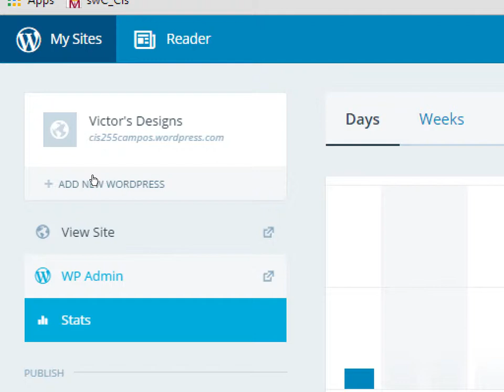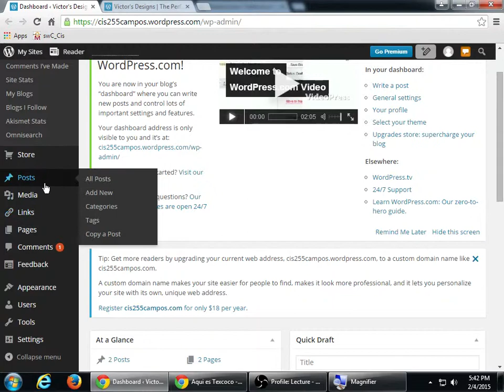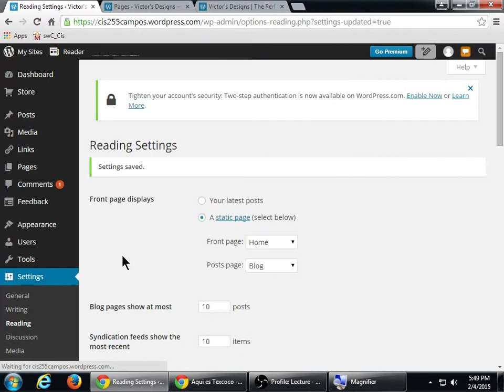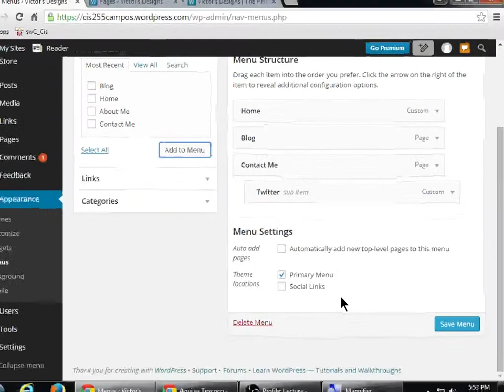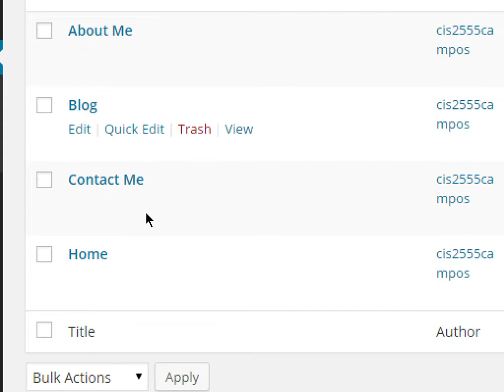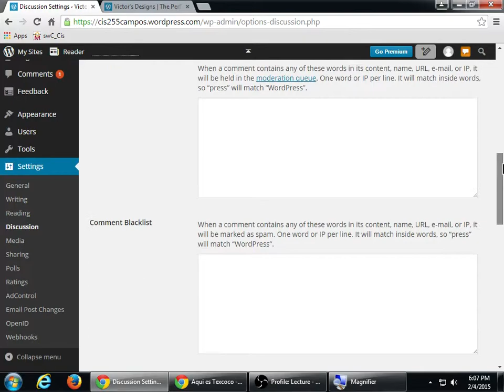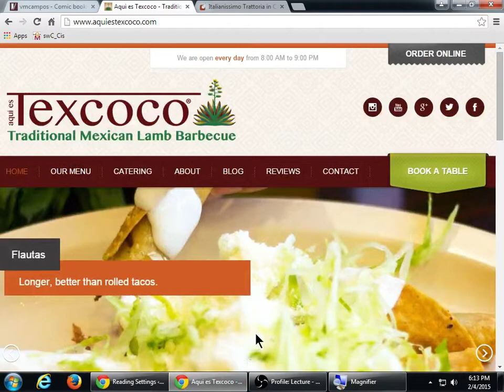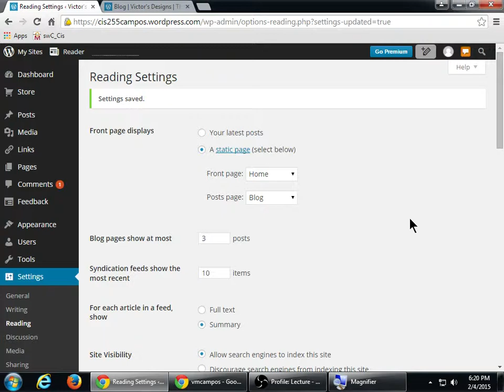CIS255 2015 02 04 A